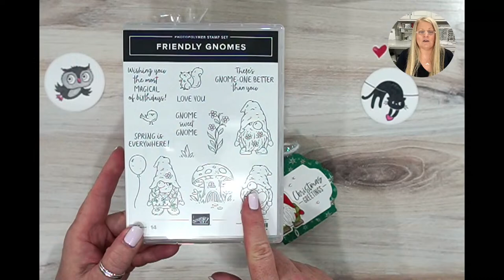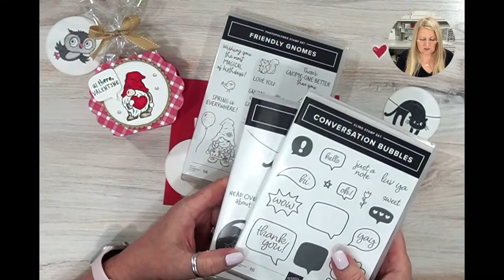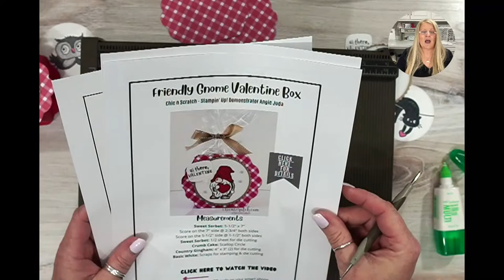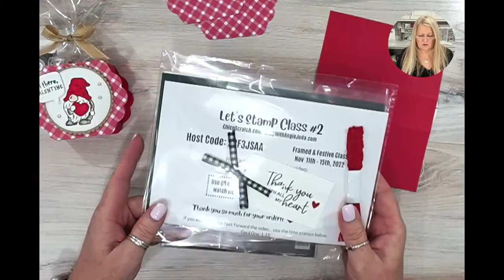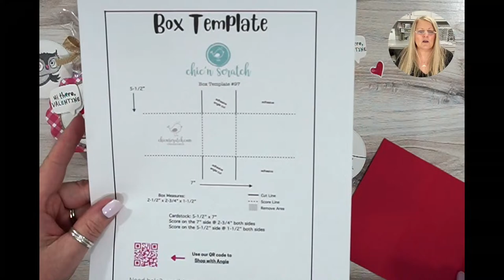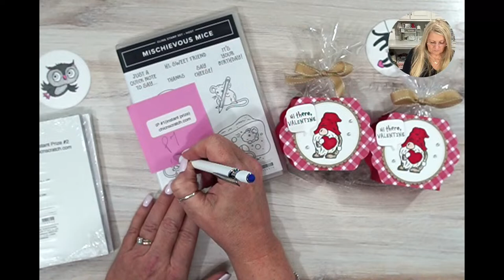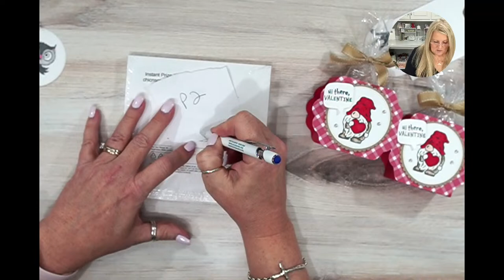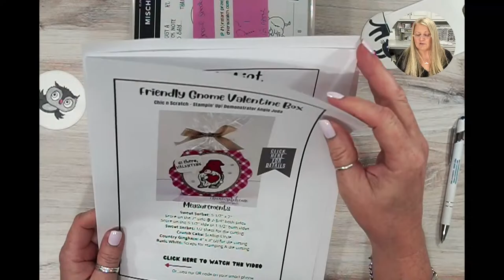Friendly Gnome Valentine Box❤️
How to make a Friendly Gnome Valentine Box💔

THANK YOU FOR VISITING MY CHANNEL!  I HOPE TO SEE YOU AGAIN SOON!

💔6" X 8" (15.2 X 20.3 Cm) Cellophane Bags [102210] - Price: $5.50

Available January 4, 2023
Friendly Gnome Stamp Set – 160714
Love Cats Stamp Set – 160410
Conversation Bubbles Dies – 160636
Country Gingham Designer Series Paper: 160388
Real Red & Burlap Ribbon Combo – 160386
Adhesive Backed Milky Dots – 160582